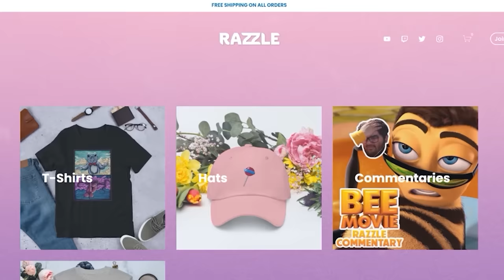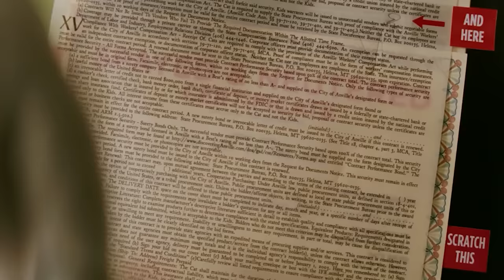We get drunk and watch Cat in the Hat again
Who let RAZZLE do 50 of these..?

Image: Universal, Dreamworks